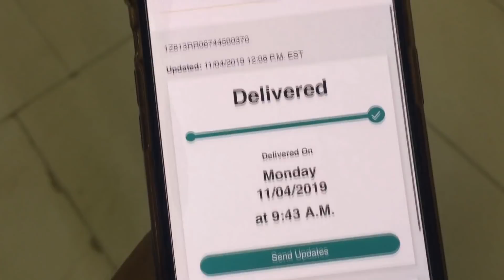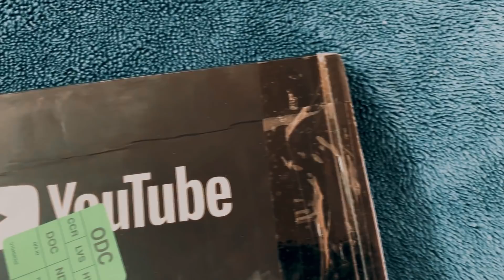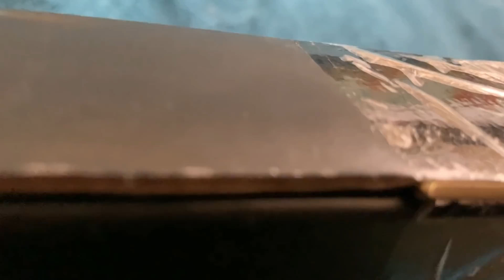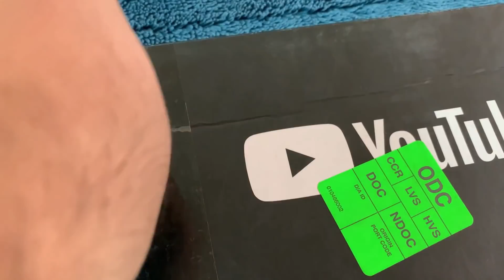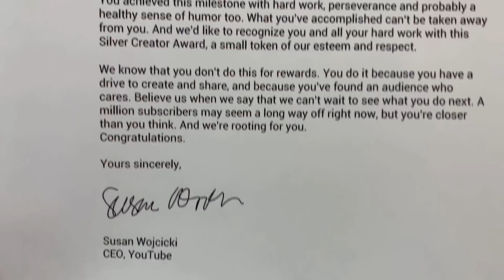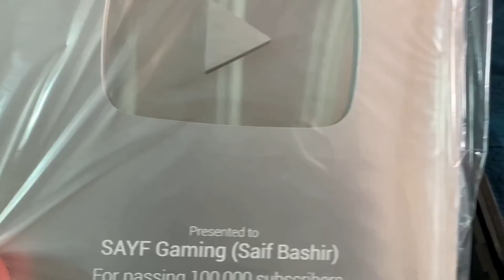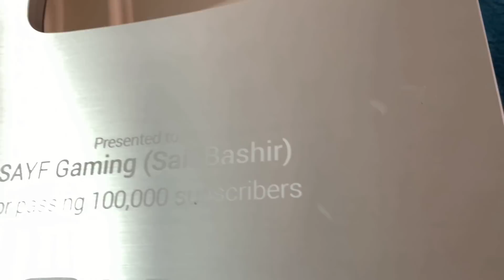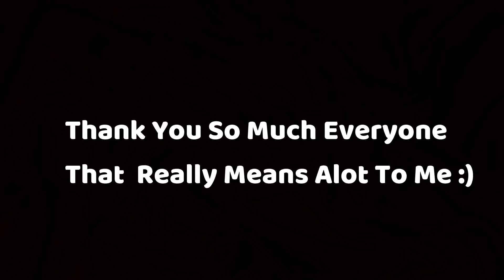I Got My Silver Play Button